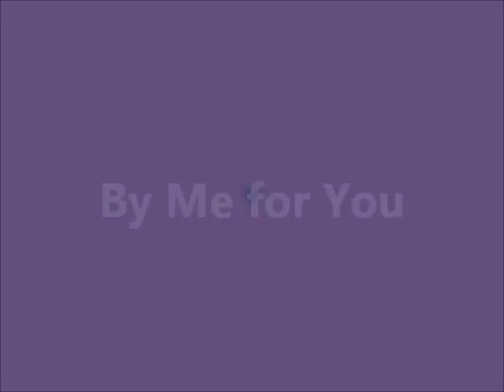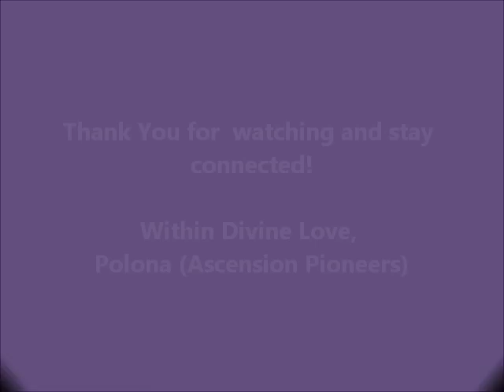Discernment vs. judgement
Dear Pioneering Spirits!

There is a difference between discernment and judgment. But it takes higher awareness to understand that. Discernment comes from our Soul, while judgment comes from our ego personality that lacks higher perspective while observing from a non neutral place. Discernment always comes from a neutral observation and a field of Divine Love.